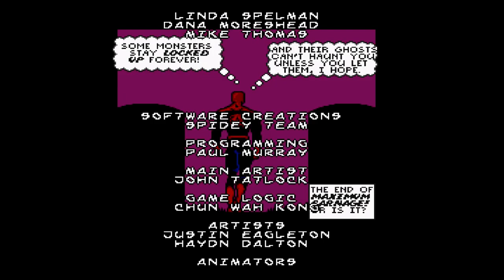Classics - Spider-Man & Venom: Maximum Carnage Longplay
This was a necessary runback from when Carnage took me down at the end of the game. It went pretty well, but I admittedly was a bit frustrated by the end.

I've seen easier ways to waste Carnage, but my execution is awful, particularly with a d-pad that doesn't always respond to a quick double tap. In any case, here's the playthrough. Enjoy.